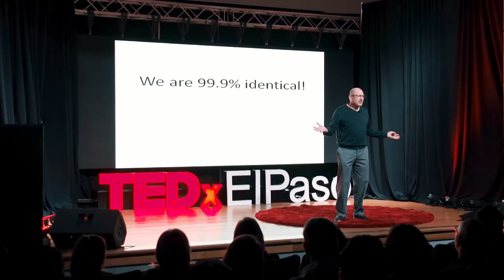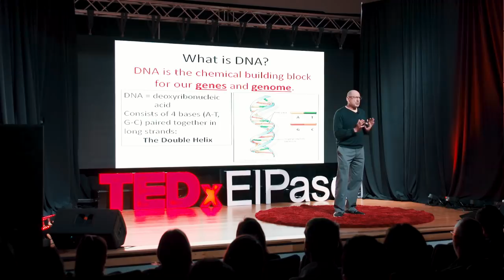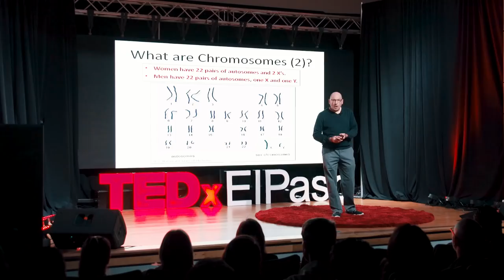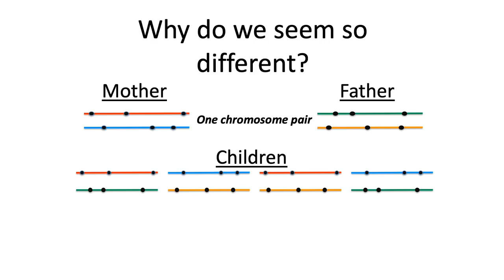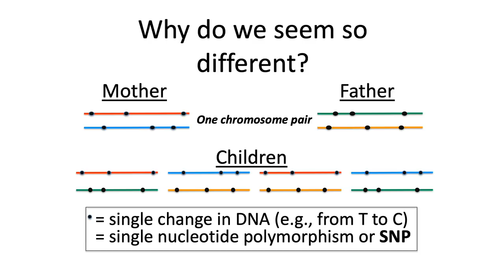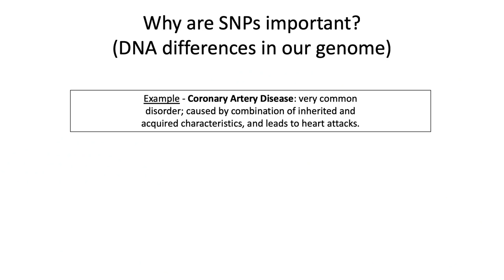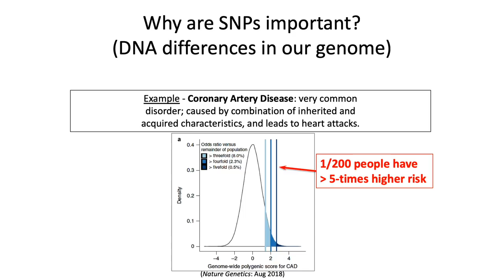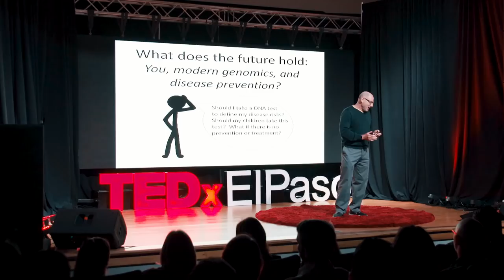Through The Looking Glass: Reading Our Future From Our Genetic Past | Dr. Peter Rotwein | TEDxElPaso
Outstanding talk on how genetics impacts our lives today and tomorrow
 Peter Rotwein is a physician-scientist with clinical training in Internal Medicine and Endocrinology & Metabolism. His research focuses on the mechanisms of action of growth factors in human growth and development, and more broadly on the genetic basis of human disease. Rotwein’s career has been spent at medical universities.
He started at Washington University School of Medicine in St. Louis,
MO (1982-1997). From there, he moved to Oregon Health & Science University in Portland, OR (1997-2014), where he primarily did biomedical research and more recently research administration. Rotwein has received continuous peer-reviewed research funding since 1982, primarily through the U.S. National Institutes of Health. Together, with colleagues, he has published 153 peer-reviewed scientific articles and 39 reviews and book chapters.
Rotwein currently serves as Vice President for Research and as Chair of the Department of Biomedical Sciences at Texas Tech University Health Sciences Center El Paso. This talk was given at a TEDx event using the TED conference format but independently organized by a local community.